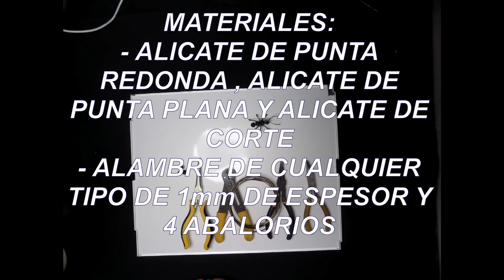Hormiga de alambre tutorial, wire ant tutorial